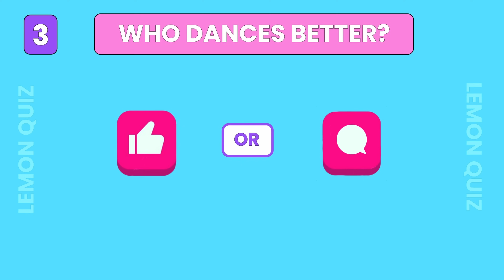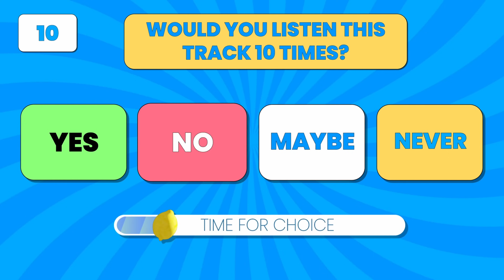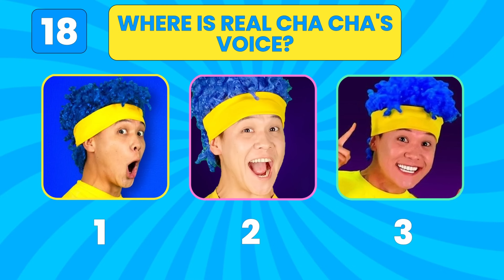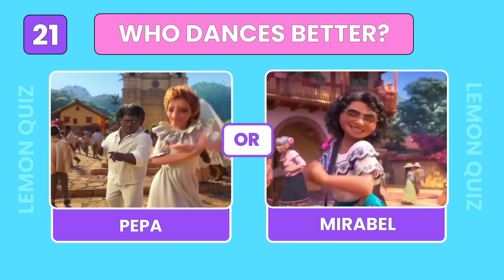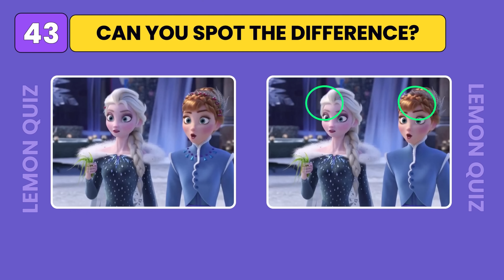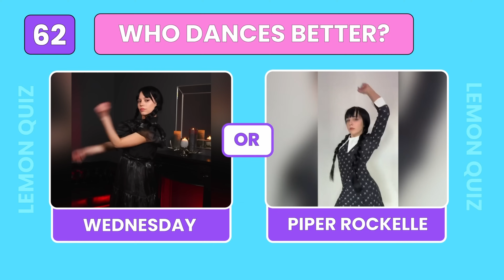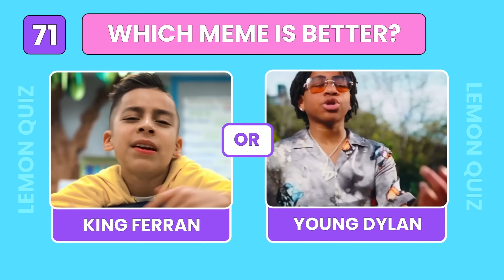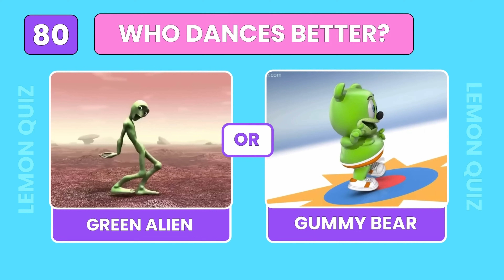GUESS THE MEME & Who’S DANCING?🎵 Inside out 2, King Ferran, Salish Matter, MrBeast, Diana, Tenge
Guess The Movie SONGS & Who’S DANCING? 🎤🎵🔥Inside out 2, Lay Lay, King Ferran, Salish Matter, Elsa, Tenge Tenge, MrBeast, Diana, Panda, The Amazing Digital Circus, Gegagedigedagedago, Ronaldo Siuu, Wednesday, Chipi Chapa | SUPER MEGA QUIZ

Welcome to Lemon Quiz! In this guess the song quiz, you have to guess WHO IS SINGING and WHO IS DANCING ft. Inside out 2, Lay Lay, King Ferran, Diana, Salish Matter, Elsa, Tenge Tenge, MrBeast, Panda, The Amazing Digital Circus, Gegagedigedagedago, Ronaldo Siuu, Wednesday, Chipi Chapa, Diana and other. You have 85 questions and 5 seconds for each question to be answered.